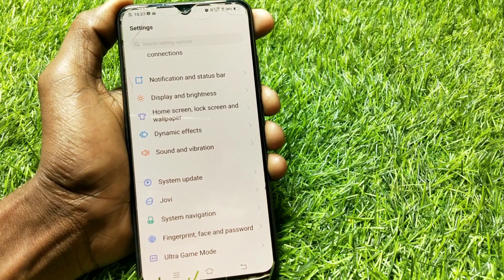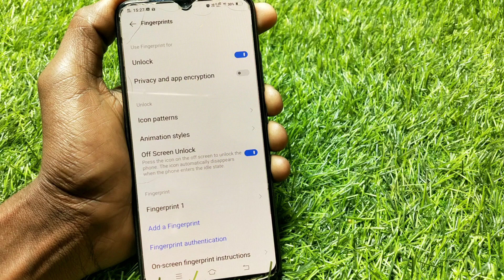How to change vivo mobile fingerprint style animation